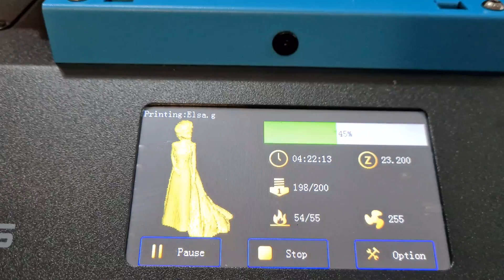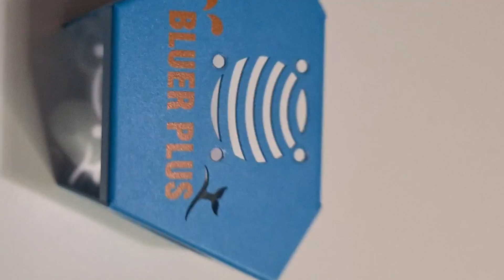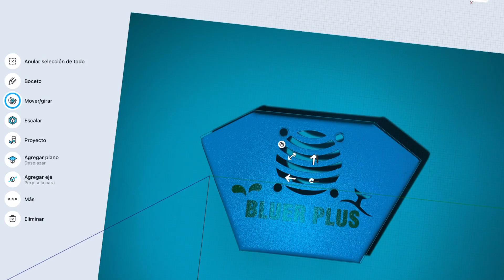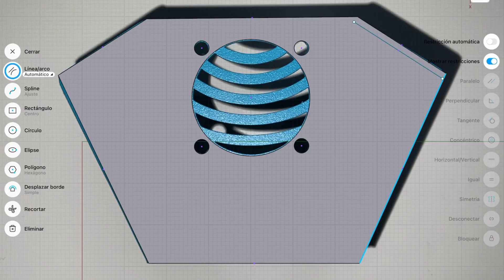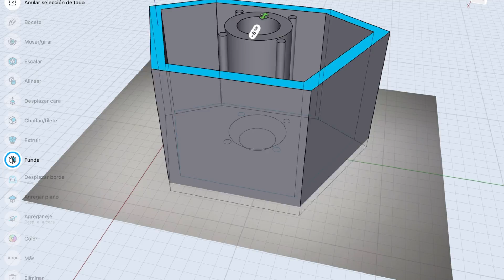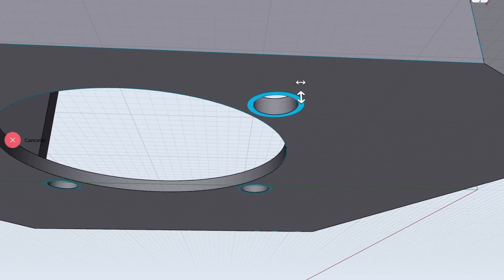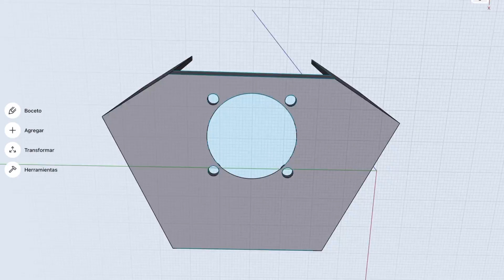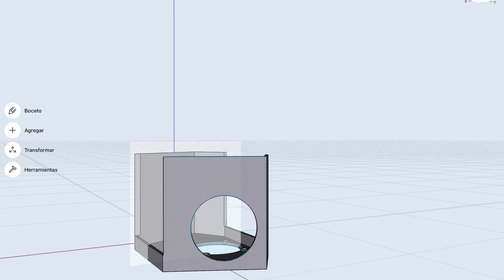Mejorando con Impresion 3D TWO TREES BLUER PLUS | Reparando con impresión 3D y iPad Pro 2020 SHAPR3D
Hola Printers
Hoy traigo una solución para la Two Trees Bluer Plus, una mejora de la carcasa con la que vamos a solucionar 2 problemas, el primero del aprisionamiento del ventilador y el segundo el sonido de las vibraciones de la chapa, ademas vamos a conseguir aligerar el carro ya que el PLA es menos denso que el metal. Espero que os guste y me digáis que os parece la mejora

Bluer Plus Amazon
Bluer Plus Banggood
Bluer Plus Aliexpress Europa (Republica checa- 5 dias envio)
Equipos usados en el proceso de diseño e impresión:
Ender 5 Amazon
Ender 5 Banggood
Otros equipos utilizados para el video:
iMac Pro
Ediciones con iPad Pro 2020 e iMac Pro:
iPad Pro 2020 12,9”
Funda iPad Pro 12,9”
Apple Pencil 2 generación

Podéis encontrar filamentos y muchos otros componentes en mi web, una tienda online para impresión 3D de confianza, donde ademas de conseguir buenos materiales a buenos precios apoyas al canal